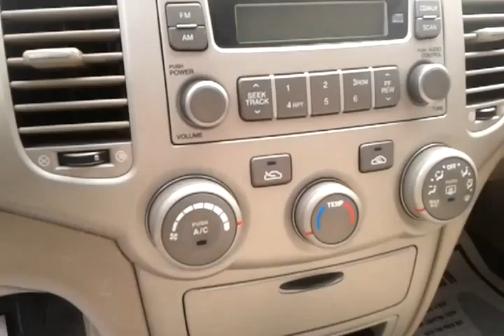2008 KIA Optima LX for sale in Carrallton TX 75006. buy here pay here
Only 70K miles. clean title.

√ We report your payments to the credit bureau* !!!

√ All financed vehicles come with warranty* !!

√ Monthly, Bi-weekly or Weekly payments !!!

√ We sale only CLEAN TITLES vehicles (not salvaged)!!!

Bad credit / no credit - we can help! In house financing buy here pay here! 123 TX AUTO offers in house financing for families, individuals and young couples with bad credit, no credit, bankruptcy, or foreclosures. we are a Buy Here Pay Here used car dealer, and we take pride in our low mileage vehicles and our moto is simple and straight forward : No Games - No Lies - and we will not waste your time.

Unlike some of our competitors, we report to TransUnion(the credit bureau) so you can rebuild your credit while making your car payments!!
123txauto offers warranty on all vehicles we finance in-house, and We specialize in financing people with past or currently open Bankruptcies, foreclosures and repo's. Even though we will not promise that every person will get approved we CAN promise to be fair and straight forward, so, If you have bad credit or a first time buyer and need financing please check us out.